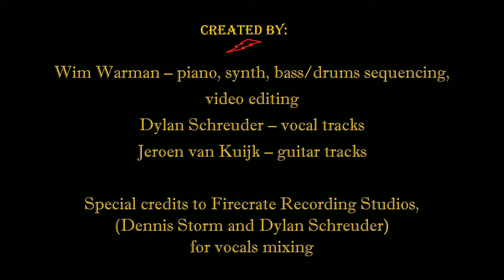Shatter (Bray Wyatt theme) full band cover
Rest in Peace Windham Rotunda, a.k.a Bray Wyatt.

After a couple of projects we decided to start a new one from scratch, the new themesong that Bray Wyatt used when he last returned to the WWE.

Wim Warman for the piano, synth, bass/drums, video editing.
Dylan Schreuder for his awesome vocals.
Jeroen van Kuijk for the guitar tracks.
Special thanks go to Firecrate Recording Studios for the recording, mixing and mastering.